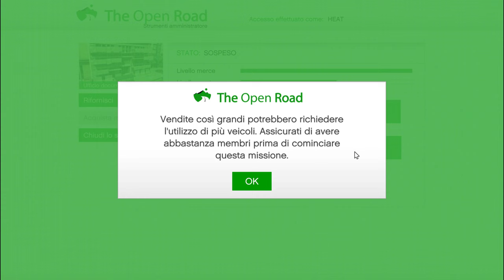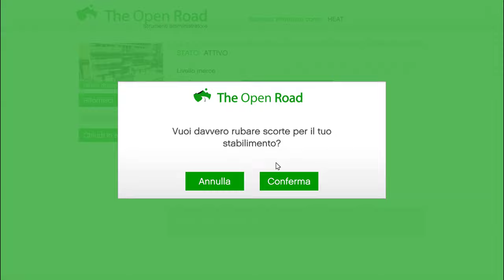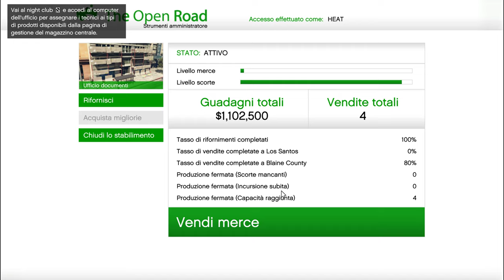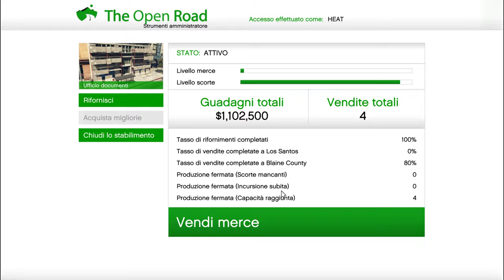LE MISSIONI PER FARE LE SCORTE DI VENDITA DELL'UFFICIO DOCUMENTI DEL CLUB HOUSE MC GTA 5 ON LINE